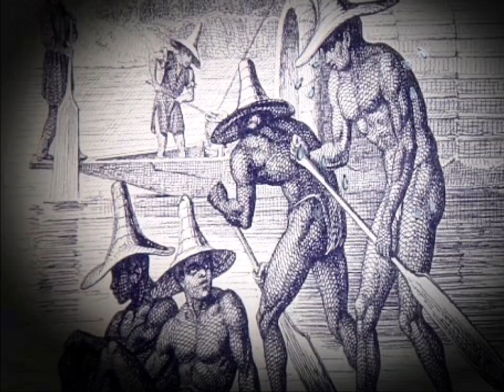"Canción del Boga Ausente" "Serenata" Candelario Obeso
Candelario Obeso Hernández (Mompox, 1849 -Bogotá, 1884) es uno de los escritores más representativos de la Poesía Negra del Caribe colombiano. Su vida literaria, periodística y política estuvo siempre encauzada en exaltar su identidad cultural afrodescendiente.

En su antología poética Cantos populares de mi tierra (1877), Obeso se nutre de la realidad de su entorno para elaborar una escritura híbrida que enaltece la tradición oral y cultural de Mompox y reivindica su mestizaje con la imagen y el dialecto del boga: navegante del siglo XIX que con su alto conocimiento fluvial y sus destrezas para sobrevivir en una naturaleza hostil, ayudó a fortalecer la economía en las regiones colindantes al río Magdalena.

Para este autor, la representación del boga es la manifestación del folklore multicultural momposino: la picardía del navegante, la fuerza y grandeza del río y, finalmente, la lucha por la libertad y por los derechos de los esclavos en tierras caribes. La voz del boga en la obra de Obeso es, entonces, la voz nostálgica del olvido y de la incertidumbre frente al conflicto interno del ser humano en encontrar su propia identidad.

Cantos populares de mi tierra representa la afirmación de la africanidad caribeña. Su lenguaje, su musicalidad y la temática de su poesía, ya sea en lectura silenciosa o en voz alta, nos permite abordar la cosmovisión, el imaginario y la sensibilidad de una población, que usando la categoría de "transculturación" del antropólogo cubano Fernando Ortiz (1940), adaptó el cristianismo a su propia visión del mundo, enriqueciendo, de esta manera, la lengua española y la prodigiosa diversidad cultural colombiana. Leerlo y escucharlo es rastrear nuestras propias raíces.

Teresa Quesada PhD. en Literatura y Civilizaciones Extranjeras Profesora-investigadora del Instituto de Idiomas de la Universidad del Norte

La producción literaria de Candelario Obeso es sumamente variada: además de Cantos populares de mi tierra, su obra más representativa y por la cual fue y es reconocido por la crítica literaria, en 1871 publicó una novela corta y satírica titulada La familia Pygmalión. Posteriormente hizo la traducción de un tratado militar del teniente belga León de Sahger, Nociones de táctica de infantería, de caballería y de artillería (1878); un texto de prosa amorosa con poemas originales y traducciones, Lectura para tí (1878); una traducción de Othelo de William Shakespeare (1878); un drama en tres actos moralizante y de costumbres, Secundino el zapatero (1880); un extenso poema dramático autobiográfico, Lucha de la vida (1882), y tres traducciones al castellano de cursos de italiano (1883), francés (1884), e inglés (1884), que demuestran su interés por el estudio de las lenguas.